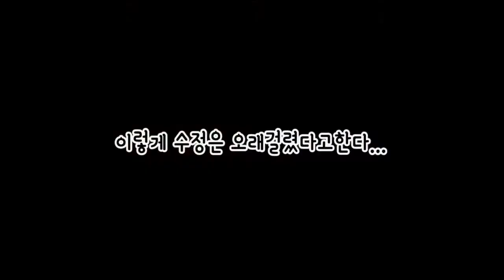[HA LEE's B&N] 가을~가을한 버건디와 추석 네일아트♡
안녕하세요! 하리입니다~!

죄송합니다  제가 그동안 잠수...가 맞죠...네..

잠수를 타게 되었어요 많이 아프기도 했고 괜찮아지자마자 여러 일들에 치여살았네요

그래서 오랜만에 돌아온게..추석네일인데

추석이 지나고 돌아와서...하하...

그래도 가을에 언제해도 이쁜 네일아트 이니까요!

영상은 2주에 한번정도씩 올릴 수 있을것 같아요!

영상 이쁘게 잘 봐주시고 마음에 드시면 좋아요!

아직 구독중이 아니시면 구독도 꼭! 눌러주세요!~

- 사용한 제품 소개 -

[Mostive]

PERFECT BASE GEL

PERFECT TOP GEL

LINER WHITE

[PASSET]

REAL BLACK

'Art' BRUSH

'Triangle' BRUSH

+ 버건디 미러파우더